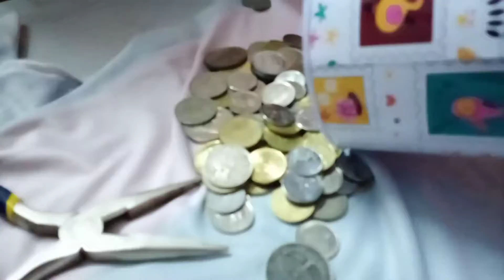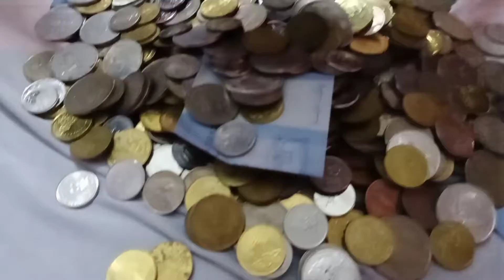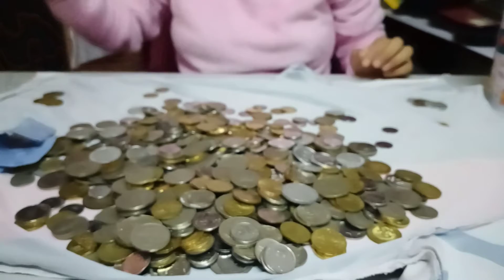Pecahkan Tabung Receh 😆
channel ini insyaALLAH akan ada Vlog , Review , Sharing , Tips dan traveller.

yang semoga bisa memberikan manfaat , menghibur dan mengedukasi buat kita semua tentunya .

Terimakasih semua